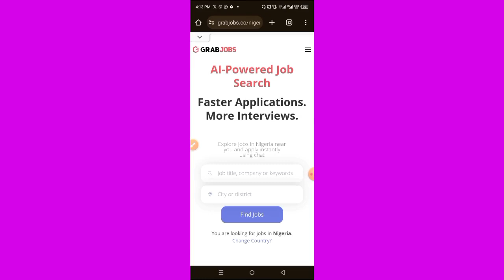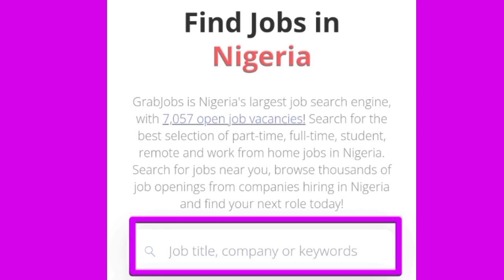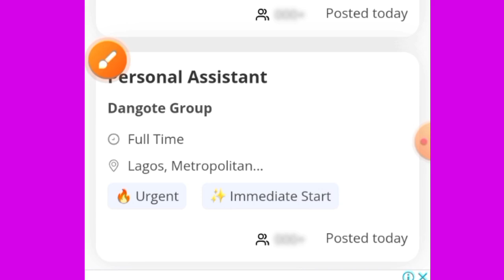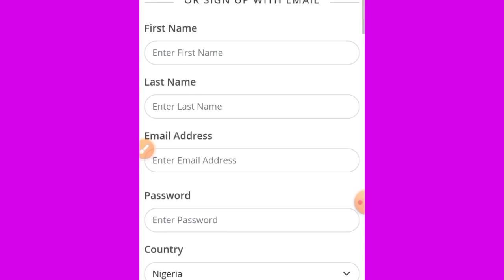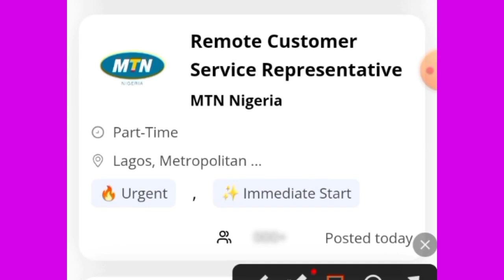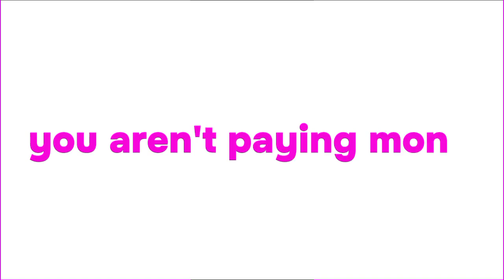Hiring Now! 300,000 Naira Jobs in Nigeria. High Paying Jobs!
Looking for High-Paying Jobs in Nigeria? Discover Lucrative Opportunities with 300,000 Naira Salaries!

Are you eager to land a rewarding job in Nigeria with an impressive salary of 300,000 Naira? You're in luck! This video explores the top-tier, high-paying job options available in Nigeria right now, offering a detailed insight into the lucrative opportunities waiting for you.

𝗖𝗹𝗶𝗰𝗸 𝗠𝘆 𝗬𝗼𝘂𝗧𝘂𝗯𝗲 𝗖𝗵𝗮𝗻𝗻𝗲𝗹'𝘀 𝗹𝗶𝗻𝗸 𝗯𝗲𝗹𝗼𝘄 𝘁𝗼 𝗔𝗰𝗰𝗲𝘀𝘀 𝗼𝘁𝗵𝗲𝗿 𝗩𝗮𝗹𝘂𝗮𝗯𝗹𝗲 𝗩𝗶𝗱𝗲𝗼𝘀 𝗼𝗻 𝗺𝘆 𝗖𝗵𝗮𝗻𝗻𝗲𝗹.

𝗦𝗘𝗘 𝗢𝗧𝗛𝗘𝗥 𝗩𝗔𝗟𝗨𝗔𝗕𝗟𝗘 𝗩𝗜𝗗𝗘𝗢𝗦 𝗕𝗘𝗟𝗢𝗪